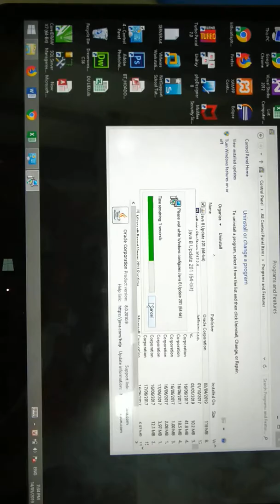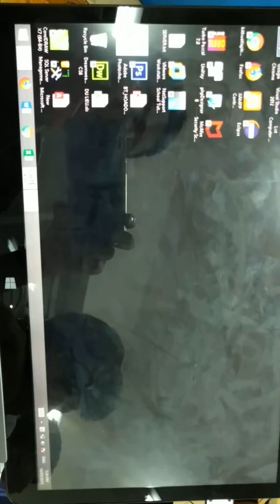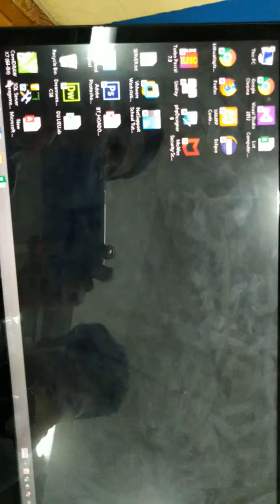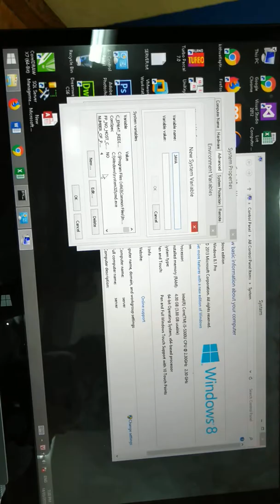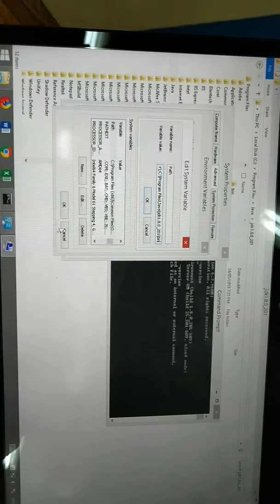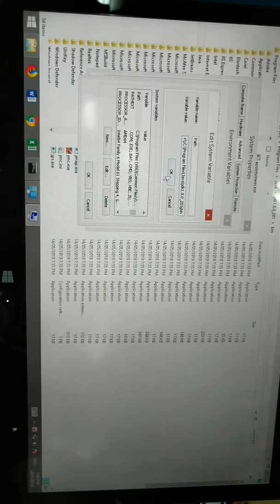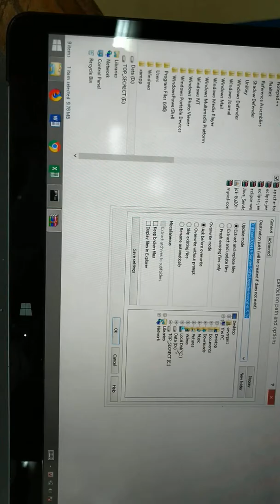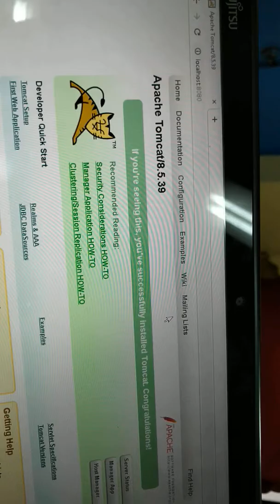Lập trình web 1